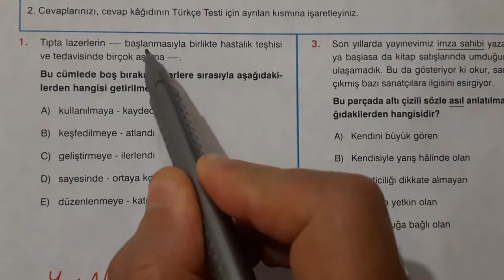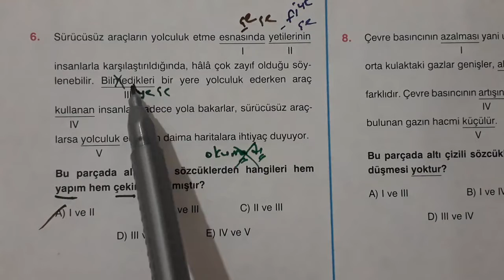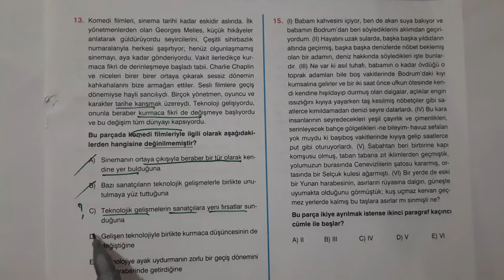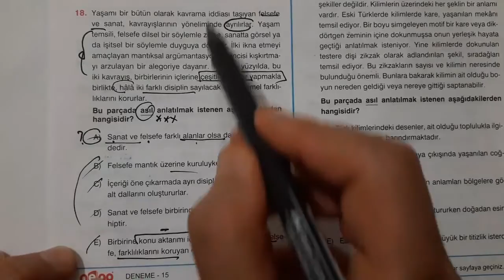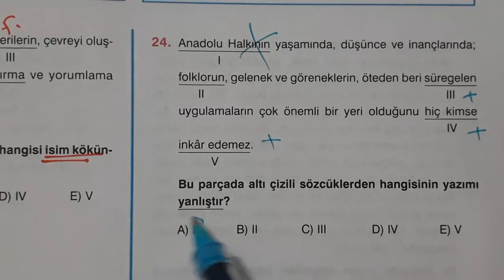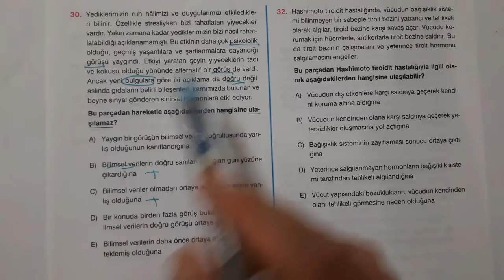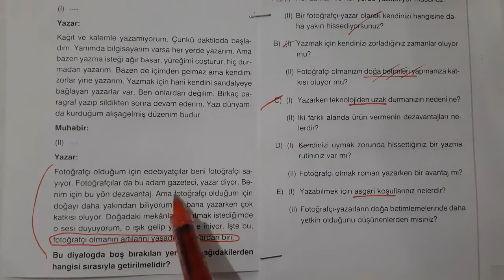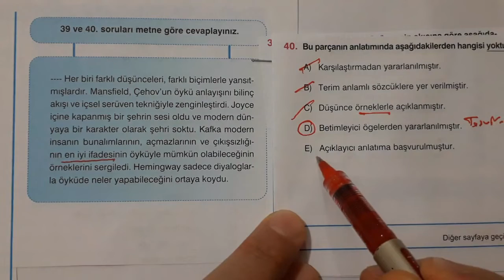3) YENİ NESİL TYT DENEMESİ 3 / TYT TÜRKÇE DENEME ÇÖZÜMLERİ ADEM HOCA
Diğer dersler için TAKİPTE kalın. Her şey sizlerin başarısını artırma adına.